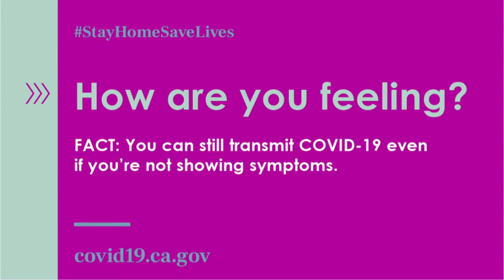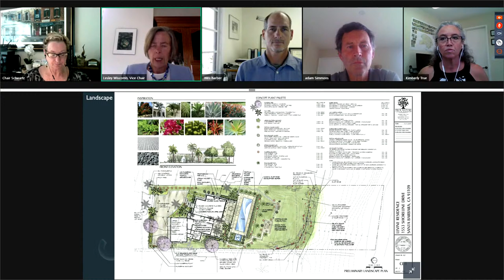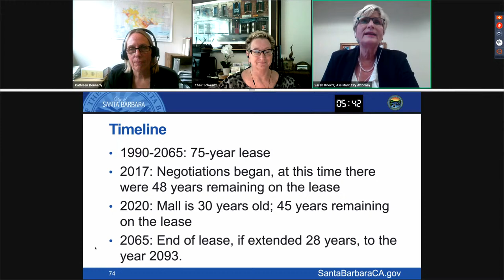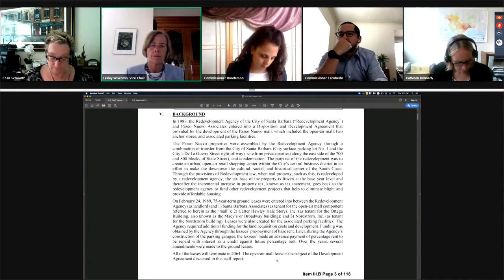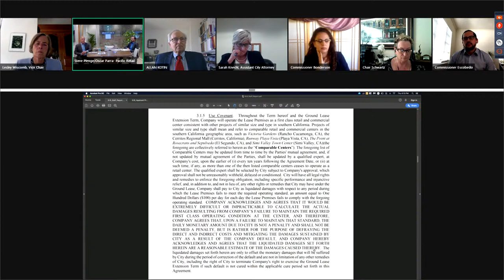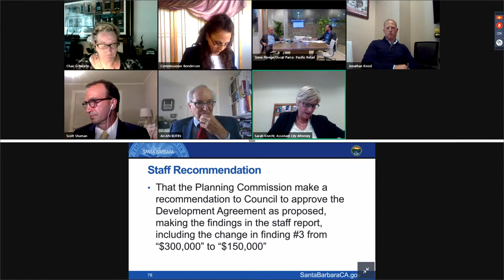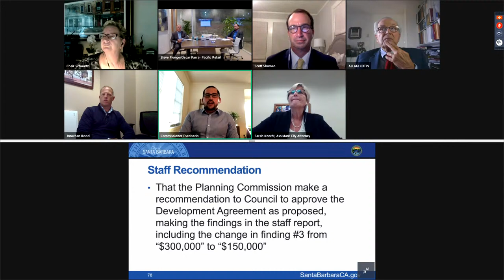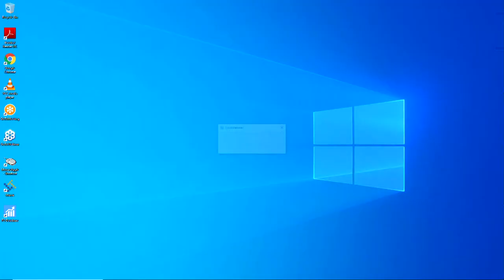Planning Commission - August 13, 2020